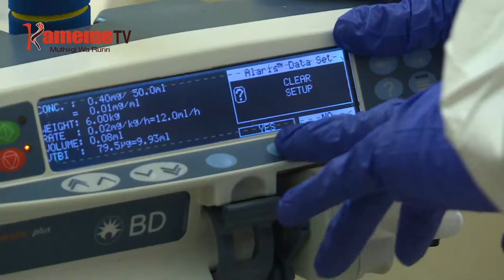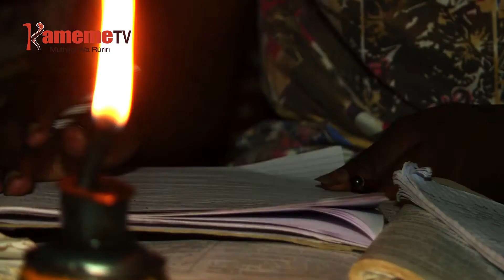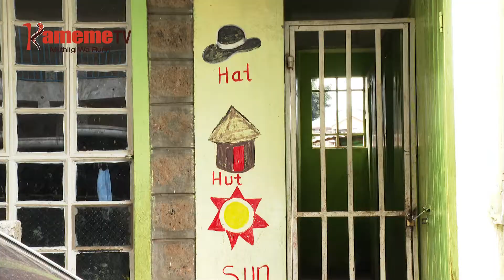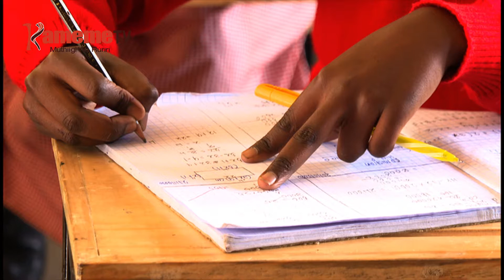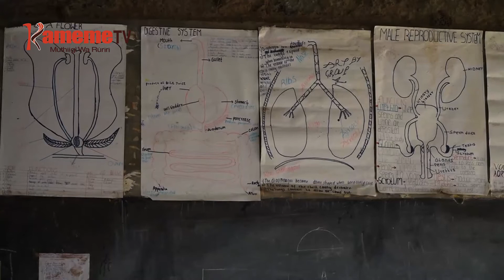Miambato na miikuruko ya mathomo kihuhukanio-ini gia Covid-19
Riria Kenya yandikithirie murwaru wa mbere wa Corona tariki 13/03/2020 norio maundu macenjirie na rita ria mbere guku bururi-ini mirango ya thukuru ikihingwo hi na hi tariki 16/3/2020 na arutwo gucoka micii kwa ihinda ria makiria ya mieri kenda.
Ona gutuika thukuru niicokereirie ikoretwo ari nditi kuri arutwo kuhimbiria mutugo mweru wa kwigitira kuumana na king’uki giki na ona kuhana oro uguo thukuru nyingi ni igunikite kuona thengia ya moruru, king’uki gia Corona no kirarehire mawega ruhonge-ini rwa githomo.